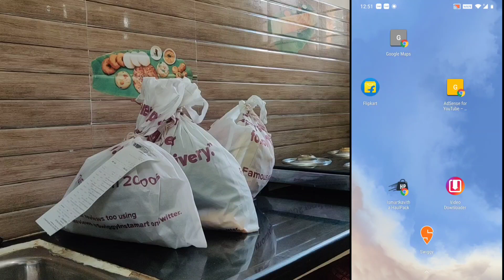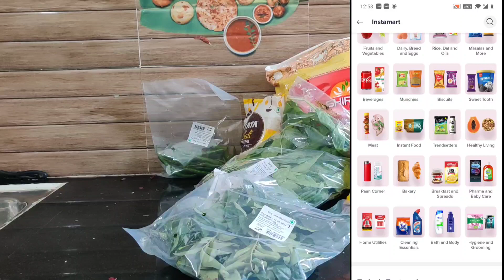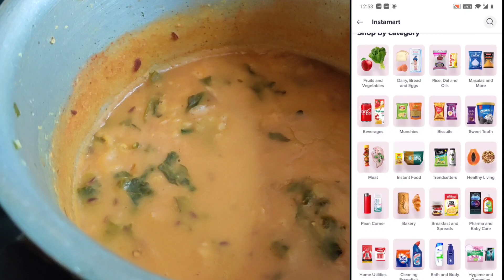Komuravelli Mallanna Jaathara Vlog | Sunday Full Day Vlog | Morning To Evening Vlog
@My Village Show Show గంగవ్వ & Team తో ఒక రోజు! @My Village Show Gangavva Telugu Vlogs | IndiaSeries
Chandamama Ki Bhogi Pallu || Dhanvikasasha || Sankranti celebrations || Itlu Mee AnjaliPavan
Maldives Hotel Tour || Travel Vlog || Jyothakka || Shiva Jyothi
Maa ayana tho Night Journey aina sarada ne| Travel with Us in Unplanned Gangapur trip | Sushma Kiron
One Day In My Home Without Shooting | DIML || Avinash and Anuja | Jabardasth Avinash | Mukku Avinash
Stress Busters 2.0 || Cafe Episode 2 || Suma
My Fridge Tour || Hair Growth Secret || Mahishivan || Tamada Media
మా భోగి పండగ విశేషాలు 🔥😊| అత్త వాళ్ళు వేసిన ముగ్గు & celebrations|Decorating & హడావిడి 😍
SHALINI నాతో గొడవ పడి తినకుండా వెలిపోయింది || Warangal pilla shalini vlogs ||gopal fightwith shalini
My Birthday Party Look||Dinner with Family @Its Himaja ||Night Party||Birthday Gifts
DIML MUMMY వాళ్ళ ఇంటికి | EXPLORING THE FOOD VLOG || చాలా రోజులకి వెళ్తే CHOCKI REACTION
VLOG|New Mystery in Our House!?|New Pattu Sarees కోసం Maggam Work Designs|నానమ్మ Healty Habits ఏంటి|
మా ఇంటి గృహప్రవేశం Vlog | House Warming Ceremony | Answering Your Questions

America lo Home Tour || Nandu's World || Telugu Vlog || Home Tour

America lo Home#VLOG || హాన్ష్ కి ఇష్టమని కారపూస చేశాను || FAILED TEMPLE PLAN || FIRST TIME IN USA || RADI VLOGS
 Tour || Nandu's World || Telugu Vlog || Home Tour
We Are PREGNANT Again || Thoughts, Confusions, Reveal, Happiness || Manu and Cherry || Tamada Media
Paderu Cinema Location lo || Ft. Getup Srinu || Shooting vlog || Rowdy Rohini

telugu vlogs channel hyderabad
telugu vlogs channel today
telugu vlogs channel pregnancy second trimester telugu
telugu vlogs channel celebrities
telugu vlogs youtube income
telugu youtube vloggers
telugu youtube vlogs
ismartkavitha vlogs
ismartkavitha pregnancy video's
ismartkavitha video's
ismart kavitha delivery vlog

sex during pregnancy telugu
sex during pregnancy
how to sex for not pregnant after periods
how to sex
how to sex for pregnancy after marriage in telugu
how to propose a girl in telugu
how to propose a girl in telugu words
Shower and Spa experience in the clouds 35000 FT | A380 Emirates experience | Ravi Telugu Travelle
How to Treat your Hair || Lakshmi Manchu
మళ్ళీ నా closet లో 🤩| ఇండియా నుండి తెచ్చుకున్న dresses| Epoxy work in garage| MMvlogs
Maa Paapa Makeover || Beauty Tips || Rowdy Rohini
Lasya Talks || Maa Nannaku prematho ❤️ || village lo house under construction || Lasya's New Video
సంక్రాంతి సంబరాలు zee telugu తో Kerala లొ | Meghana Lokesh | Behind the scenes | Kalyana Vaibhogam
VLOG US or UK? MEMU VELTHUNNAMA LEKA ANNA VALLU VELTHUNNARA ?? పండుగ పిండివంటలు | MADHUSHIKA VLOG